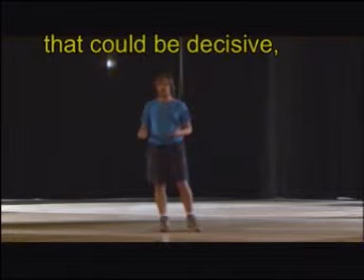Pavel Berdon's Mary vs Giancarlo Giannini's Hamlet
Pavel Berdon monologue schizo(21 characters, 21 sentences).
Giannini try to do the same with Hamlet(To be or not to be)..
Theathre San Stino di Livenza